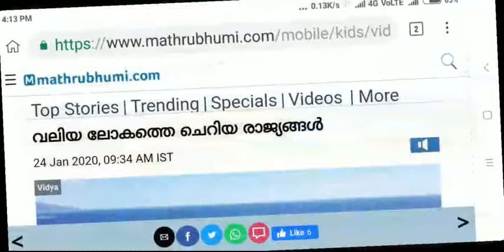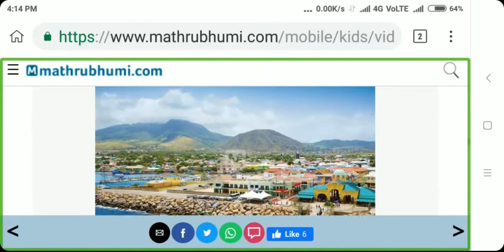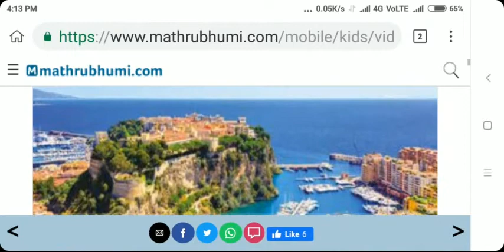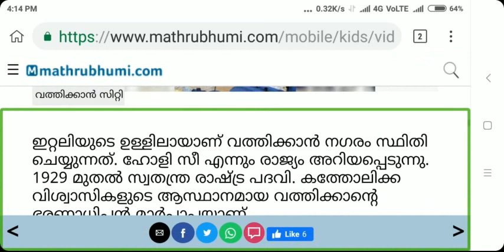വലിയ ലോകത്തെ ചെറിയ രാജ്യങ്ങൾ ലോകത്ത് നിലവിൽ എത്ര രാജ്യങ്ങളുണ്ട് എന്ന ചോദ്യത്തിന് പല ഉത്തരങ്ങൾ..